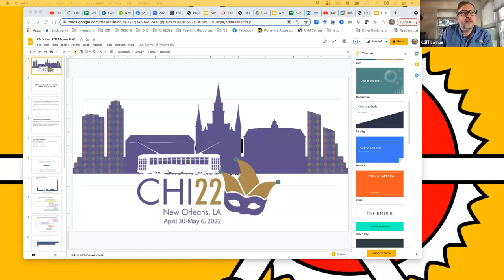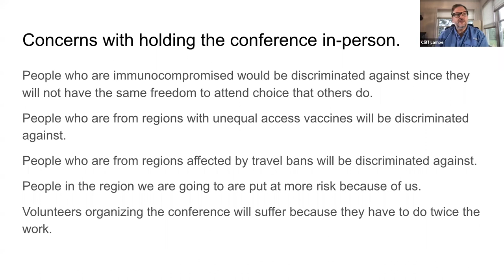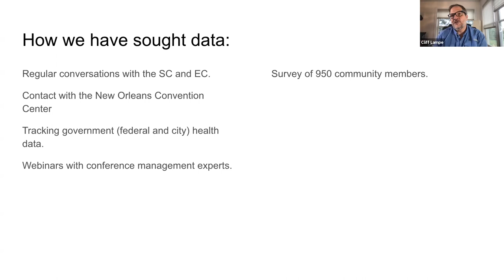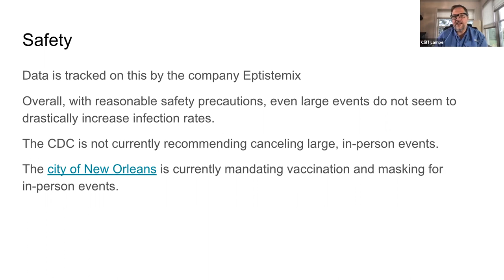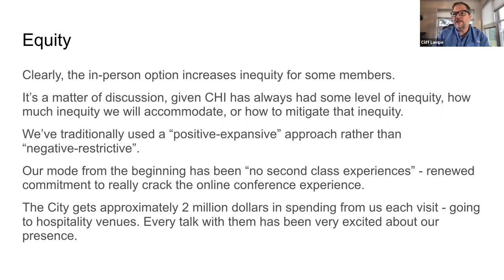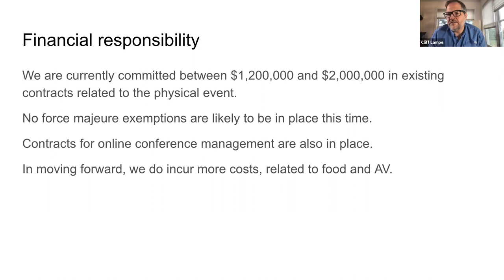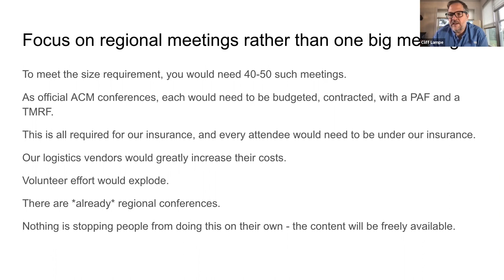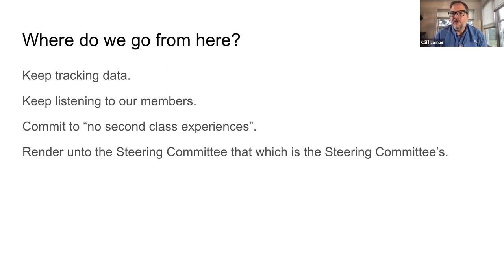CHI 2022 Town Hall - Session A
The CHI 2022 organizers provide details regarding about the conference format, results from a survey they conducted, the rationale and decision-making process, followed by a discussion with members of the community related to these topics.

This video is a recording from the first town hall session, held on October 15 (3–4 PM UTC).